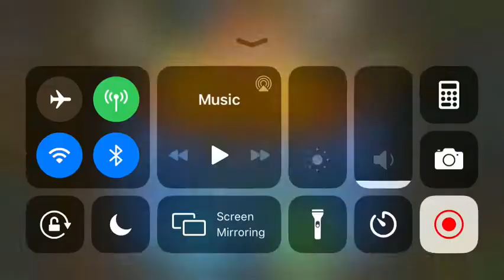BTD 6 - Daily Challenge "Boxing Day"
Today's Daily Challenge!